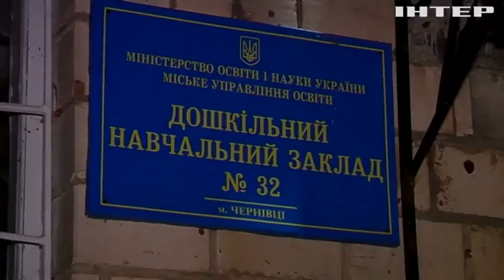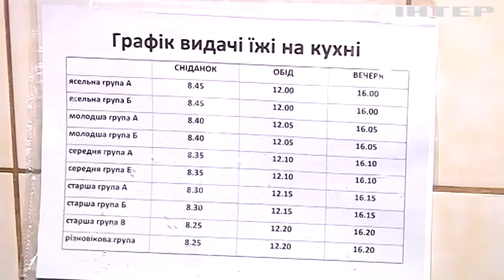Аби до ранку сніданки, обіди та вечері були вже готові: як працюють кухарі у Чернівцях